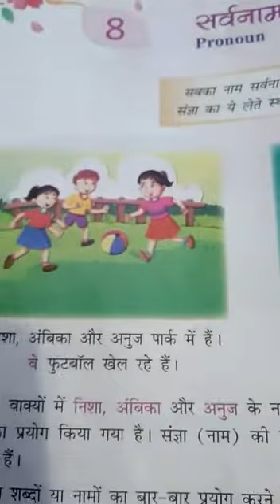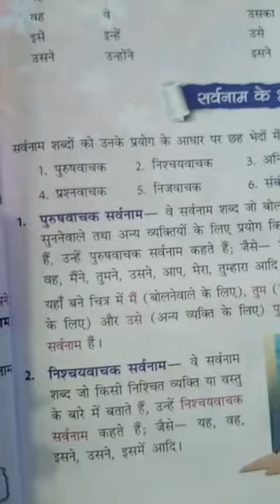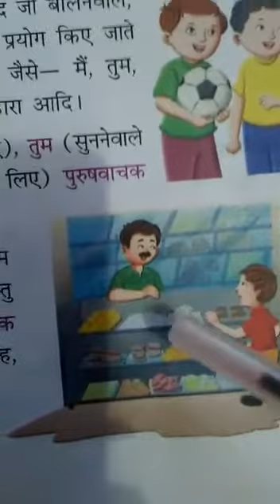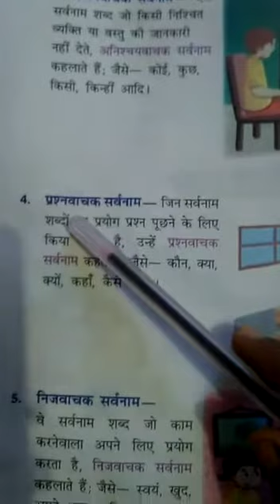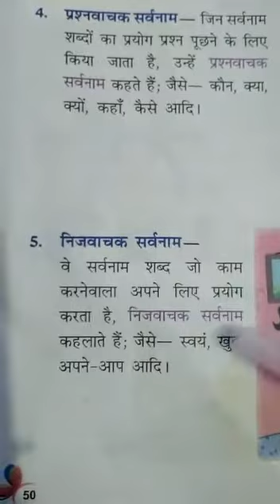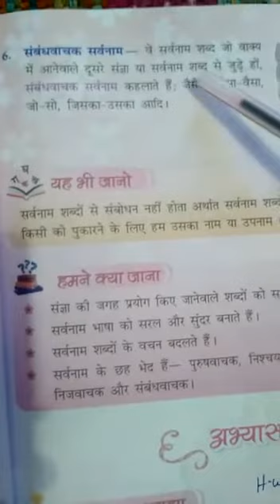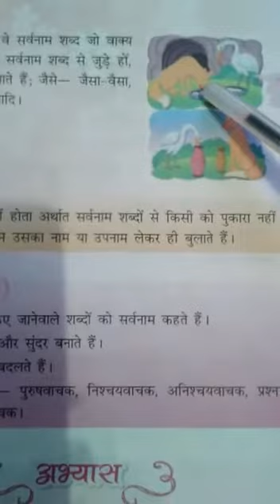08-07-2020 Std 4 Hindi Vyakran